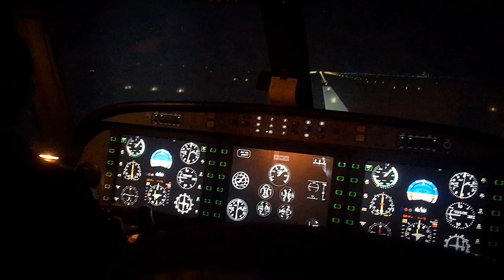Pilot Salary | Range 💵💰/ Statistics | #3 | PrincessAnuTv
Hi
Princes and princesses... Aviators of our generation...

This video is all about PILOT SALARY , Range and Statistics generally.

Previous videos

😊 smile
😊 smile
😊 smile

You deserve to be happy. 🥰